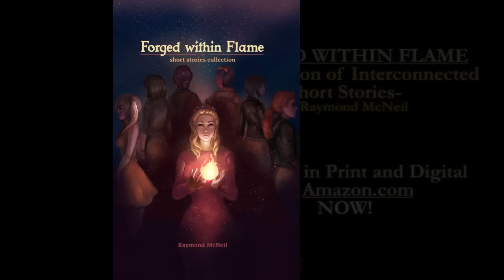RWBY Volume 7, Episode 6: A Night Off | Blind Reaction & Discussion - THEY BOTCHED RENORA!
This episode is really a cut above the rest... at making us slash out our differences over what was cut from previous volumes...

TIMECODES
Reaction - 3:53
Discussion - 17:31

Guest Spot: FatmanFalling!

Guest Spot: British Ninja!

Guest Spot: Dashie Li!